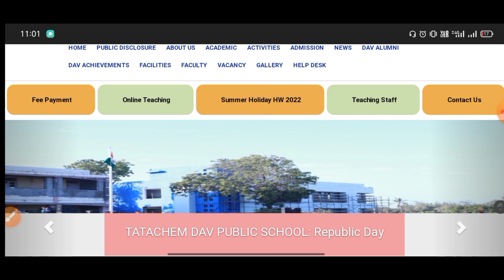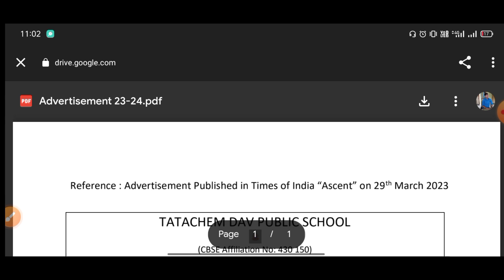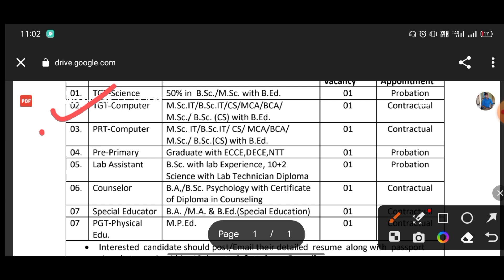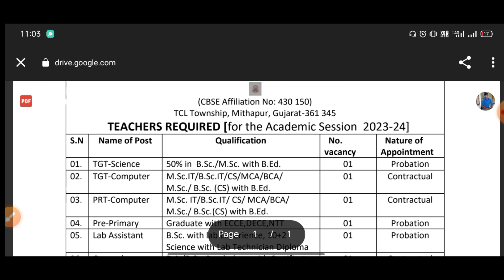TATA DAV SCHOOL RECRUITMENT NOTIFICATION 2023 | MITHUN SINGH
TATA DAV School Recruitment

Looking for a fulfilling career in education? Look no further than TATA DAV School, which is now hiring for various teaching positions in 2023! Join our team of dedicated educators and make a difference in the lives of students.

In this video, we introduce our recruitment notification for 2023 and explain the application process. We also highlight some of the unique features of working at TATA DAV School, including our innovative teaching methods, state-of-the-art facilities, and supportive community.

Don't miss this opportunity to join one of the top educational institutions in the country!